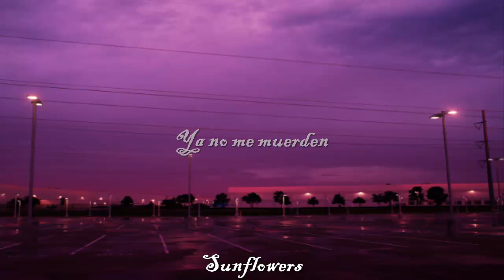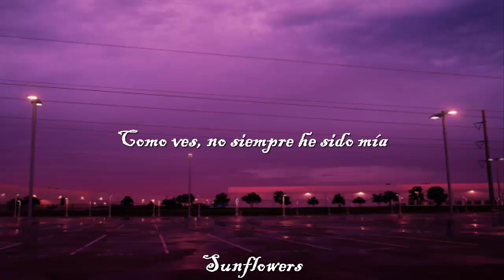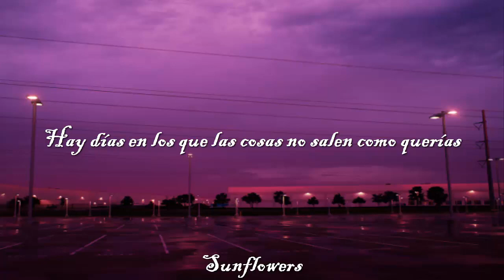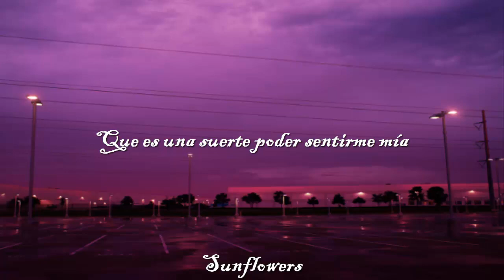Mía - Belén Aguilera // LETRA